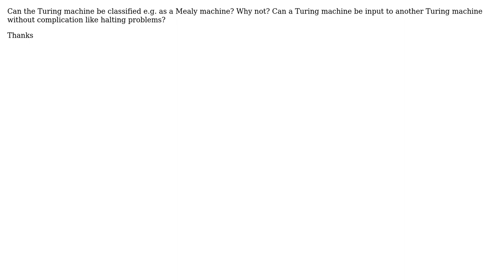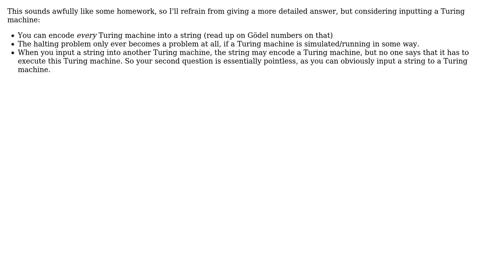Software Engineering: Can the Turing machine be classified? (2 Solutions!!)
Software Engineering: Can the Turing machine be classified?

With thanks & praise to God, and with thanks to the many people who have made this project possible! | Content (except music & images) licensed under CC BY-SA | Music | Images & others | With thanks to user Niklas Rosencrantz user lvc user gnat user Frank and the Stack Exchange Network Trademarks are property of their respective owners. You are responsible for your own actions.